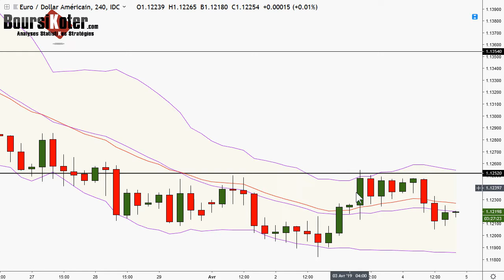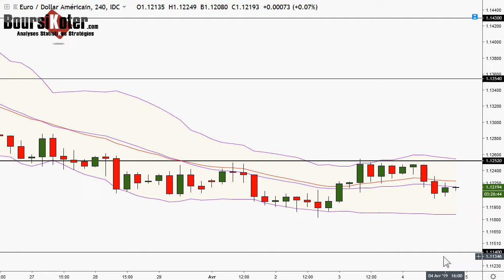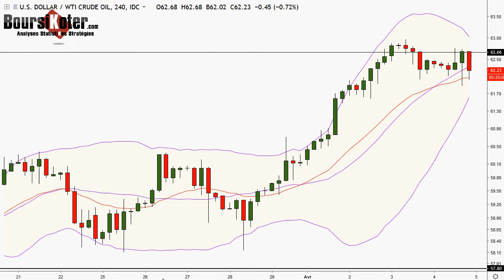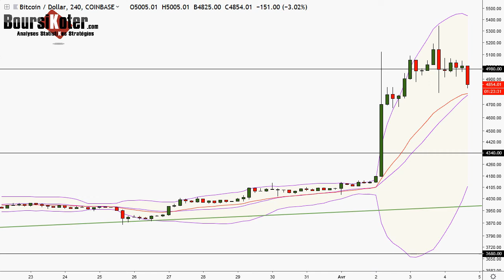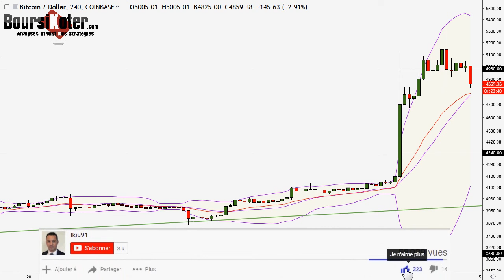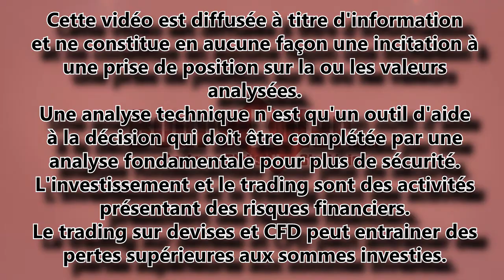Analyse technique FOREX et Bitcoin du 04-04-2019 en Vidéo par boursikoter